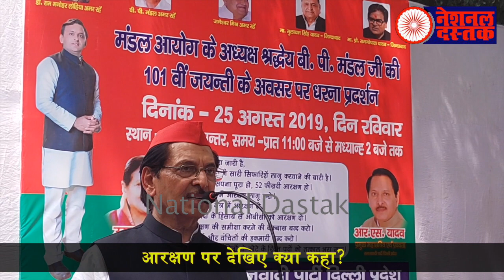आरक्षण पर SP नेता का बड़ा ऐलान,चुनाव से पहले बहुजन जरूर देखें/BIG SPEECH FOR RESERVATION